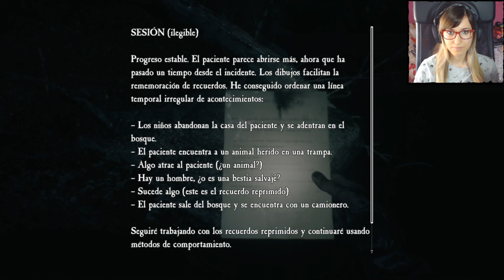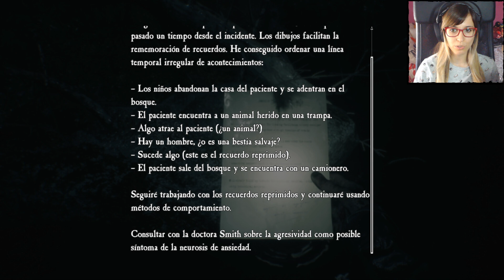Blair Witch #6 - No hay vuelta atrás - Let's Play Español || loreniitta90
► Puedes comprar juegos baratitos aquí apoyando al canal! :D